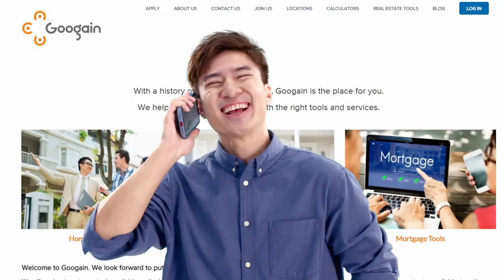Googain Amazing Loan Jumbo Purchase and RSU Programs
Googain offers a large variety of Home Loan Programs.